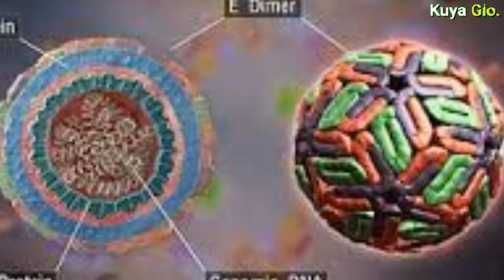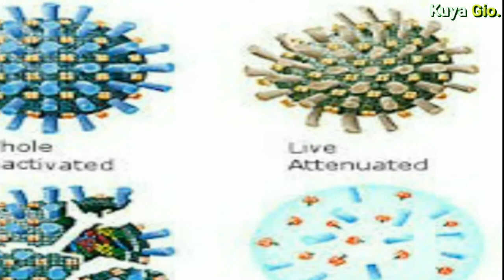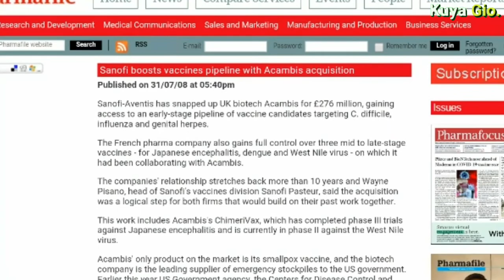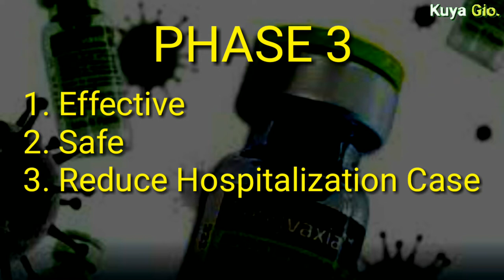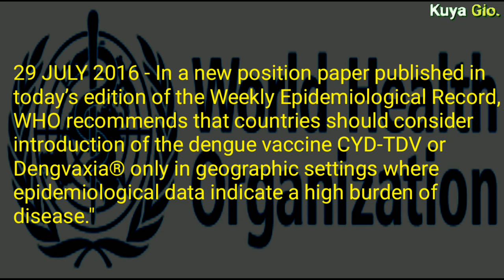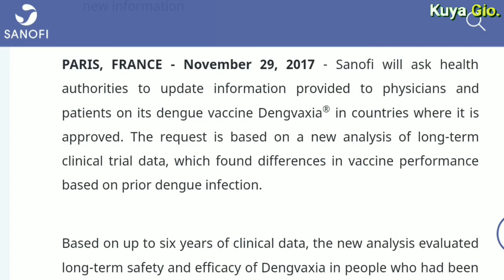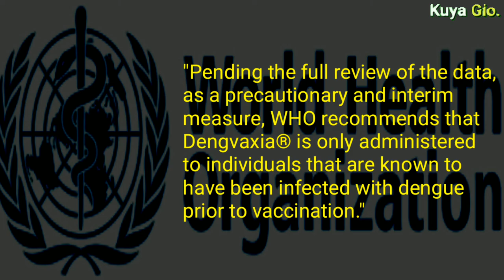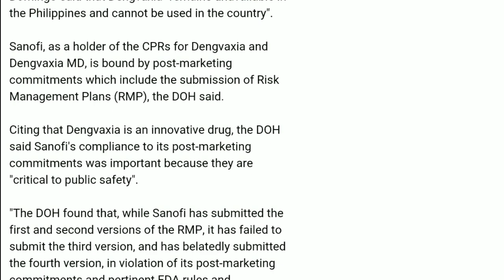DENGVAXIA | Ano ang Dengvaxia? | Side Effect | News | Deaths | Victims | Issue | ANG TOTOONG KWENTO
Ang kwento sa video na ito ay pawang interpretasyon at opinyon lamang batay sa mga impormasyon at datos na mababasa sa internet.

Hindi ito dapat gamiting batayan bilang pampalit sa opinyon ng mga eksperto at otoridad.

Publication of WHO’s first dengue vaccine position paper (July 29, 2016) World Health Organization.

World’s First Dengue Vaccine Originated from SLU Research (2015) St. Louis University

Updated Questions and Answers related to information presented in the Sanofi Pasteur press release on 30 November 2017 with regards to the dengue vaccine Dengvaxia® November 30, 2017 World Health Organization

SANOFI PASTEUR RELEASES PHASE 3 TRIAL RESULTS OF DENGUE VACCINE CANDIDATE IN ASIA July 11, 2014 Dengue Vaccine Initiative

Efficacy of a tetravalent dengue vaccine in children in Latin America (2015) National Library of Medicine

Sanofi: Dengvaxia®, World's First Dengue Vaccine, Approved in Mexico December 9, 2015 Sanofi

Cepedea, Mara DOH suspends dengue vaccination program DEC 1, 2017 Rappler

Thomas, Stephen, and Yoon, In-Kyu A review of Dengvaxia®: development to deployment October 7, 2019 Human Vaccines and Immunotherapeutic

Strategic Advisory Group of Experts on Immunization Convened by the World Health Organization Recommends Use of Sanofi Pasteur's Dengue Vaccine in Endemic Countries (April 15, 2016) Sanofi

DOH upholds permanent ban on Dengvaxia (April 22, 2019) Philippine News Agency,

Credits:

Some of the clips that appear on this video were sourced out from:

Inquirer.net
ABS-CBN News
GMA News
Rappler

youtu.be/MNFNOE¡9QV4